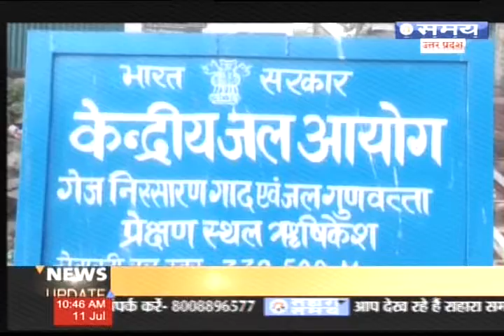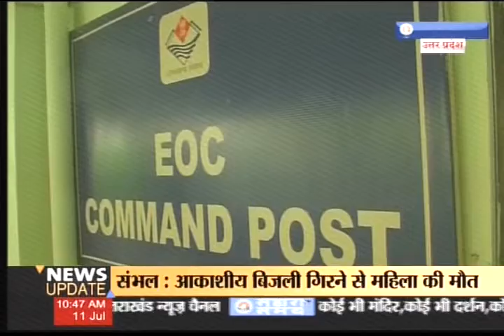मौसम को देखते हुए उत्तराखंड में रेड अलर्ट